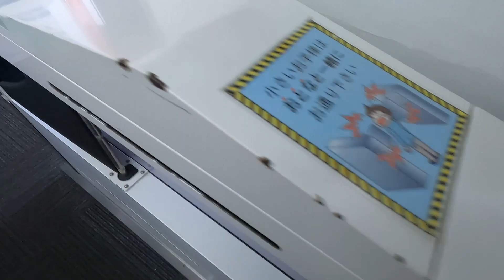御在所岳ロープーウェイ 山頂駅〜麓駅フルバージョン！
（現在は関東地方、関西地方のメンバー募集停止しております。中部、九州地方は引き続き、メンバー募集です。）